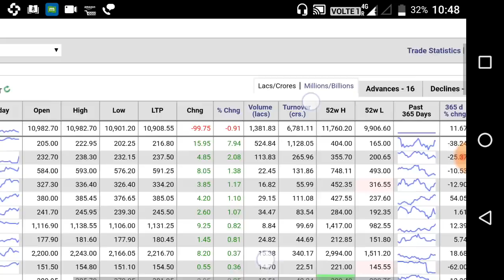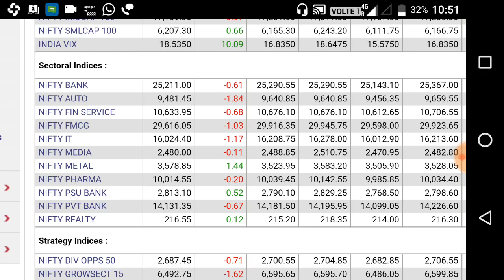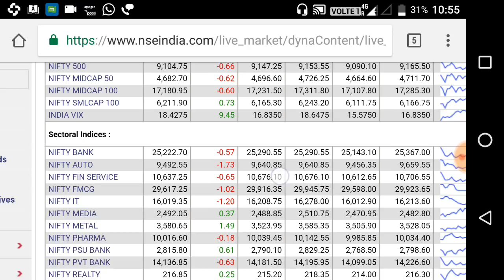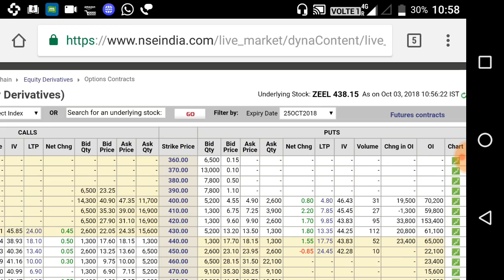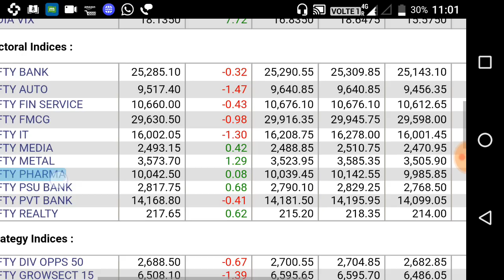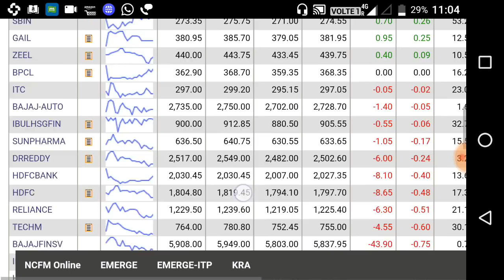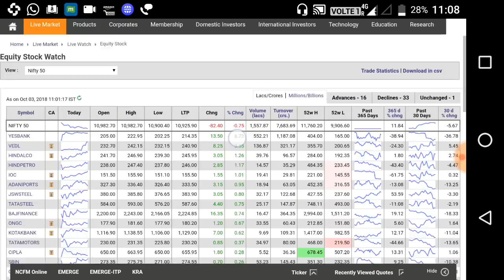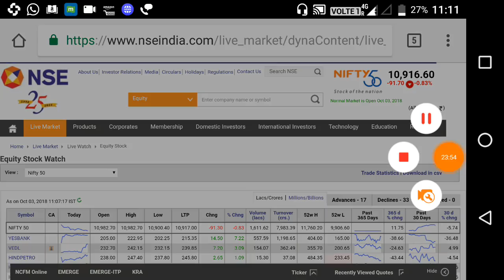मेने स्टॉक ऑप्शन में आज / अभी क्या ख़रीदा /क्या बेचा bast stock pick